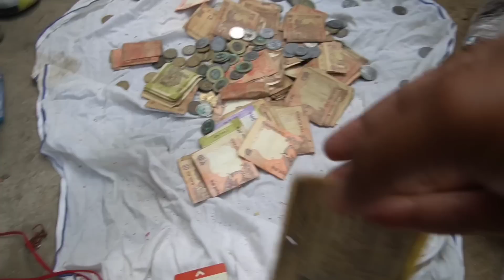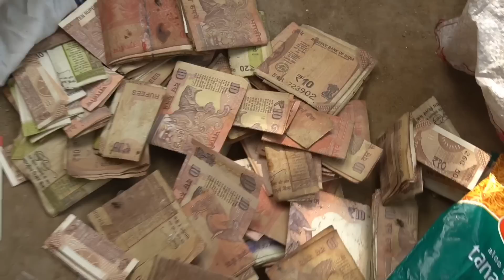बाप रे ! इतना पैसा इस पागल के पास ! अपना घर राजगीर बताता है | इसके पास से पैसों का भंडार मिला | Help